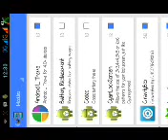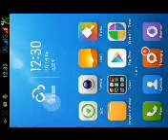Cara Mengganti icon baterai Pakai Module Exposed